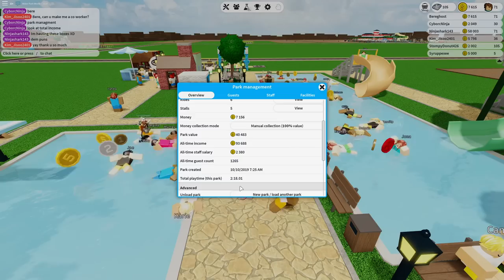Water Park World in ROBLOX (Live Stream)